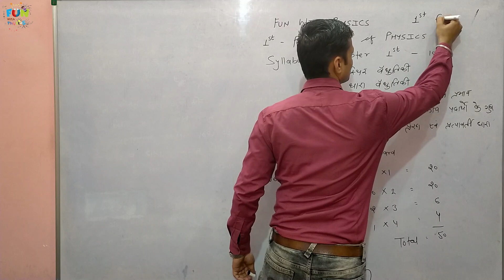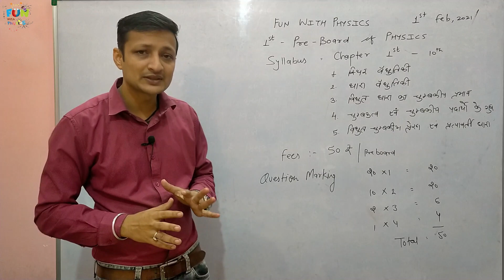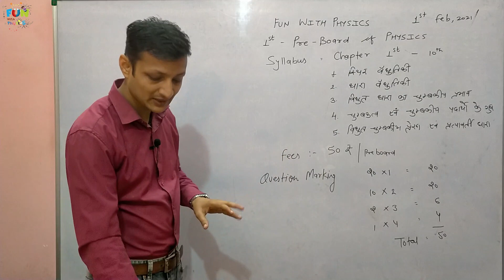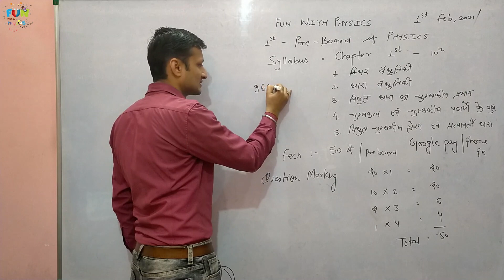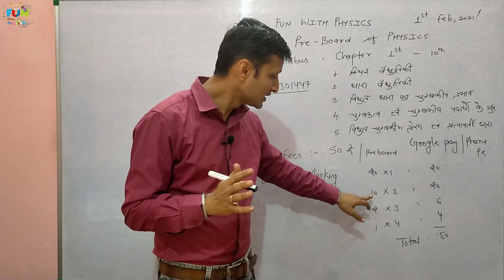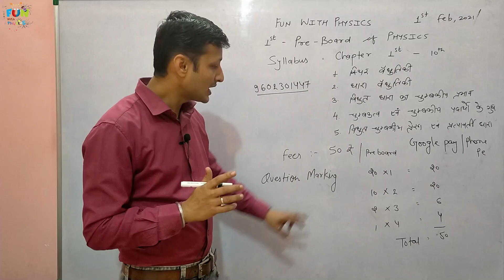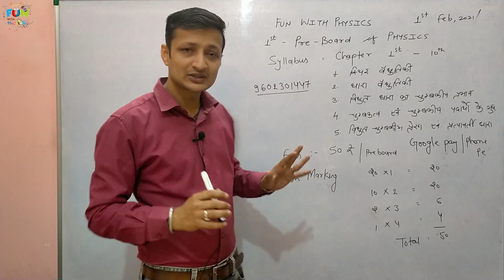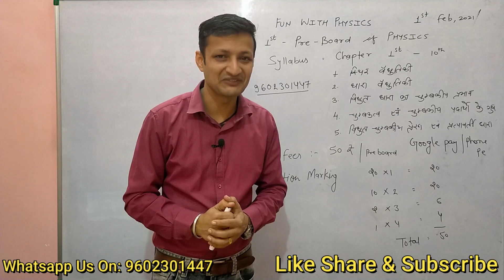1st Pre-board of Physics Pattern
हेल्लो बच्चो,
जैसा आपने सुझाव दिया की प्री बोर्ड के लिए एक विडियो में समझाए , टो वही कर रहा हु, इस विडियो में आपको सार जानकारी मिल जाएगी

इस प्रे बोर्ड से पहले भी टेस्ट हो चुके है जिनके पेपर टेलीग्राम पर है